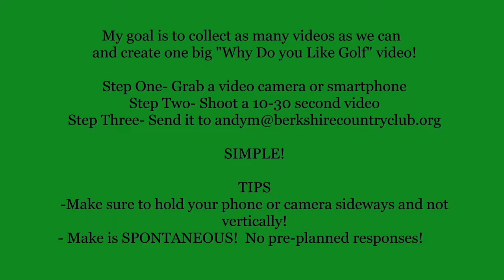Why Do You Like Golf- Junior Version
Ask your child or grandchild, "Why do you like Golf", and see what they say!